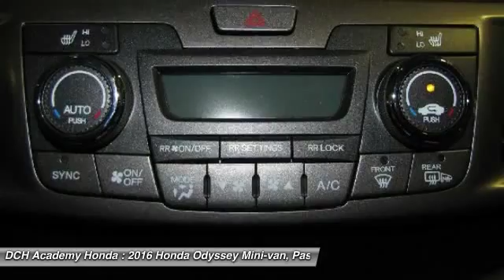2016 Honda Odyssey AH60601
2016 HONDA ODYSSEY Old Bridge, NJ
Stock# AH60601

BACK-UP CAMERA, LEATHER, NAVIGATION, BLIND SPOT MONITOR, BLUETOOTH, MOONROOF, MP3 Player, CHILD LOCKS, 3RD ROW SEAT, KEYLESS ENTRY, 28 MPG Highway, HID HEADLIGHTS, SAT RADIO, POWER LIFTGATE, ALLOY WHEELS! The Honda Odyssey has a wide, low stance with a modern aerodynamic feel. Its fresh, angled lines, combined with updates to its front end, grille, and rear taillights result in a bold design. Take into consideration its great records for reliability and safety combined with fact that it is enjoyable and comfortable to drive, and this is one vehicle should not be missed. Depending on the trim level you select, it can seat up to 8 passengers. The third row seats are split, and each seat can fold flat into the floor. The outside seats in the second row can slide towards the walls, so that three child safety seats can fit next to one another. The Multi-Function 2nd-Row Center Seat, on EX trims and above, can either fold forward to become a center console or slide forward 5.5 inches to enable a child seat to be closer to the driver and front passenger. Powering the Odyssey is a 3.5L V6 engine, with 248 hp. The base Odyssey, comes standard with such items as a rearview camera, an AM FM CD Radio with 7 speakers and a color 8-inch interface screen, Bluetooth connectivity, and power front seats. Higher trims come with features like power sliding doors, LaneWatch camera system, navigation, 3-zone climate control, leather, and a power lift tailgate. The top-of-the-line Touring Elite trim gives you things like the amazing Honda DVD Ultrawide Rear Entertainment System, and a premium 12 speaker sound system with surround sound. The Touring Elite also gives you the convenience of the innovative HondaVac, which is a vacuum cleaner integrated with the car to help fight day-to-day messes, also available on the new for 2016 Special Edition model.